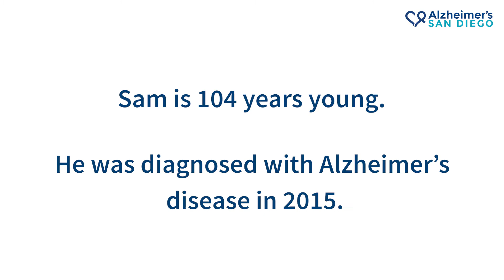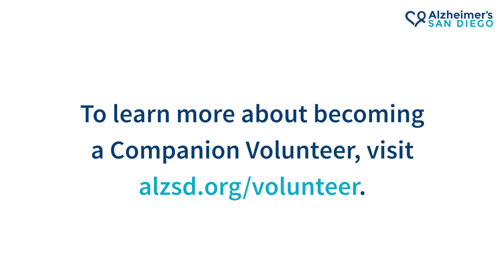Volunteer turned friend: Austin & Sam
Austin Waller and Sam Weiss met through the Alzheimer's San Diego ALZ Companion Volunteer program. Sam is 104 and living with Alzheimer's disease. Austin volunteers to spend time with him, so his family can take a break from caregiving every week. But what started as a volunteer opportunity has turned into a genuine friendship.